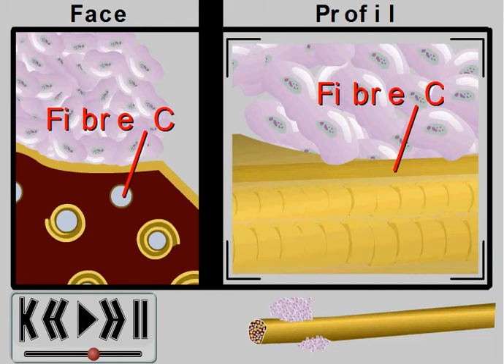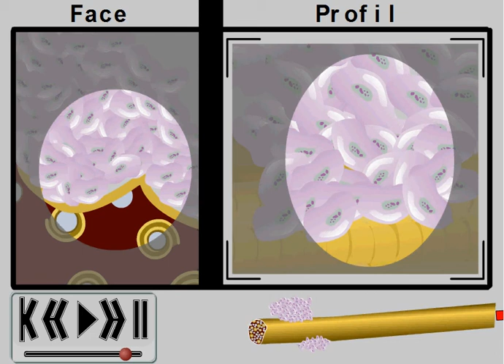Douleur neurogène par infiltration d'un nerf vue de profil et de face sans brèche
En ce qui a trait à la compression tumorale, il importe de signaler que la compression résulte d'abord de l'oedème présent au niveau de la masse tumorale et au pourtour immédiat de celle-ci avant que cette compression ne résulte vraiment de la masse ...